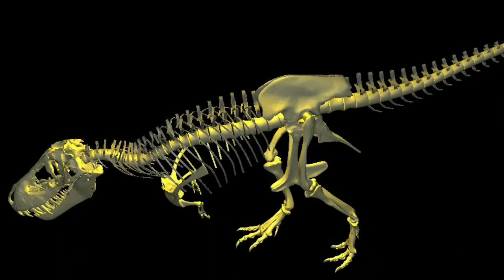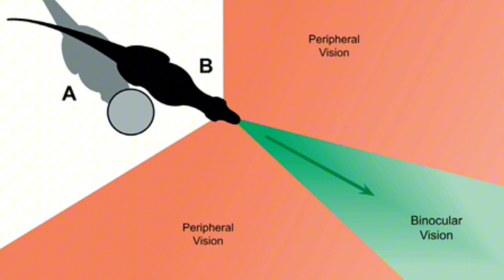Did T-Rexes Have Most Impressive Eyes in History?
What colors did a T-rex see? Is it true that they couldn't see things that weren't moving?

In this video, I cover:
- How T-rexes saw the world based on models drawing from their fossils and living descendants
- Their visual superpowers that made them such terrifying predators
- Their weird visual disadvantage and how you could take advantage of that to survive a T-rex encounter

This is the 12th video in a series about how different animals see the world. Check out my previous videos explaining how octopuses eagles cats dogs flies mantis shrimp and other animals see the world.

Sources for this video:

-The American Museum of Natural History's 2019 article titled "Mega-Predator T. rex Had Super Senses"
- JSTOR Daily's 2024 article titled "Five Things You Probably Have Wrong about the T. rex"

ABOUT ME:

Here at Vision Vibes, I dive into eye-related topics ranging from understanding your lens prescription, to laser eye surgery, to the biology of your eyes. Visual, laser demos make abstract concepts much more clear and easy to understand, showing exactly how light is being focused by your eyes and corrective eyewear/contacts.